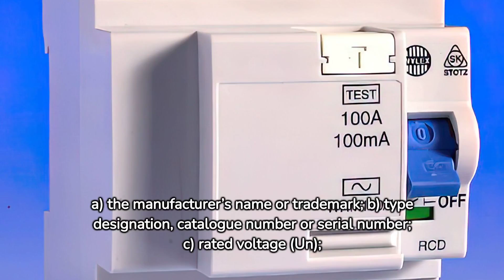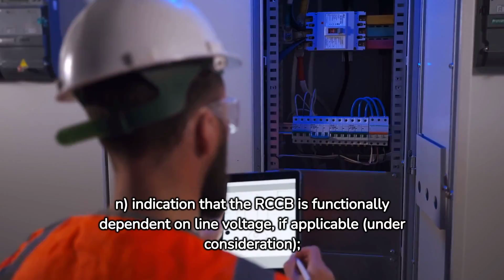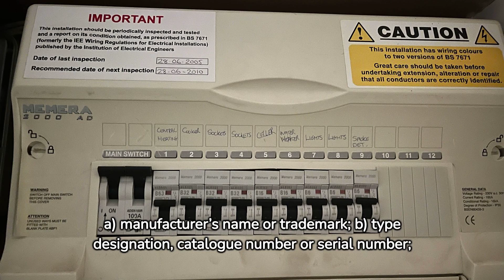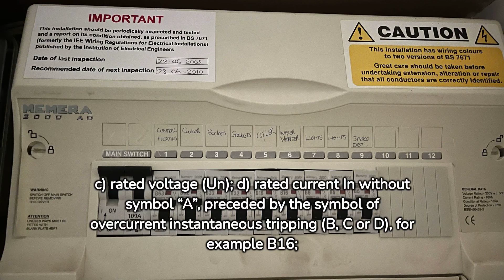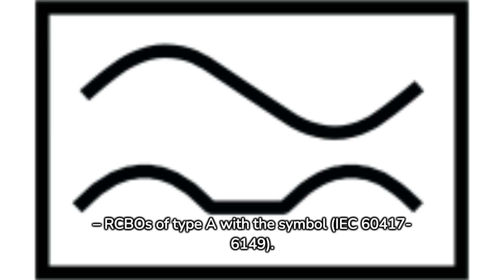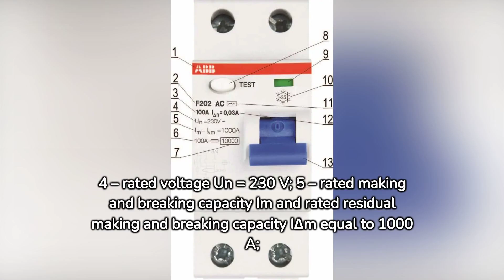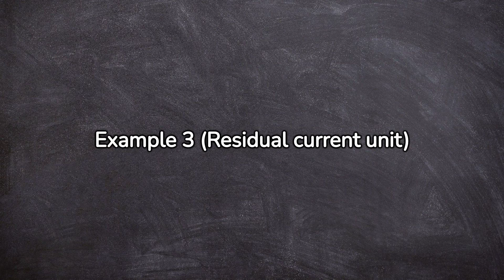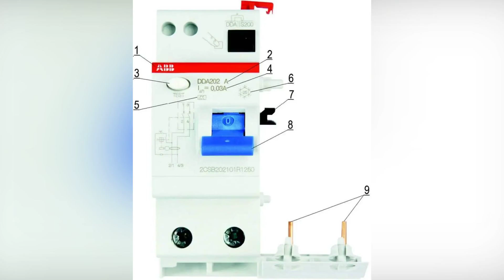How to Read Residual Current Device (RCD) Markings?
Are you curious about deciphering RCD markings? In this video, we'll unravel the mysteries surrounding Residual Current Device (RCD) markings, providing you with comprehensive insights from the basics to advanced techniques.

Explore the world of electrical safety and gain the knowledge you need to stay informed and protected. Whether you're a beginner or looking to take your understanding to pro levels, our video has you covered.

Join us on this educational journey, and by the end, you'll be well-versed in RCD markings and their importance.